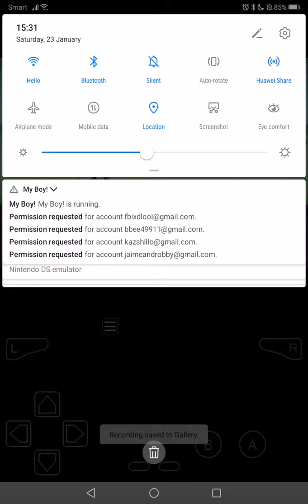24 January 2021